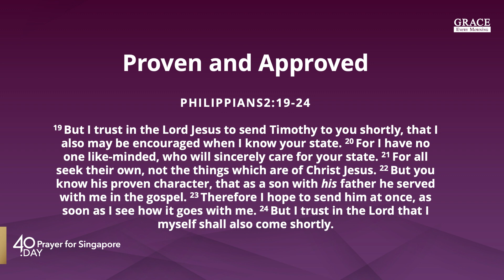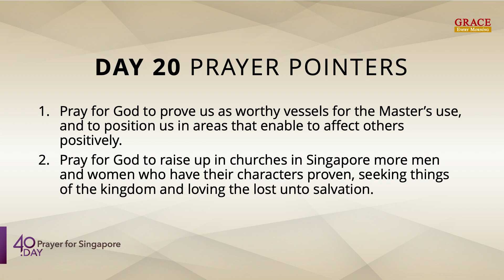40.Day 2022 Prayer Day 20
Grace Assembly of God is participating in Love Singapore’s 40.Day 2022 prayer movement.

For 40 consecutive days, from 1 July to 9 August 2022, our daily devotionals, Grace Every Morning, will focus on Prayer For Singapore and our resources will be adapted from LoveSingapore’s 40.Day prayer guide.

Join us as we pray and intercede for our beloved nation, Singapore!